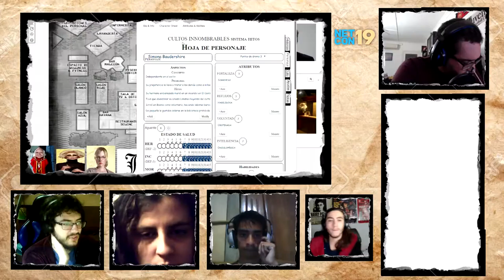Cultos Innombrables - Gabrielle - Parte 1/2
Título: Gabrielle

Sistema: Cultos Innombrables (Hitos)

Premisa: Los PJ tienen que hacer una pausa en uno de sus viajes debido al mal tiempo, una tormenta tropical en toda regla que se está recrudeciendo por momentos. Los medios de comunicación recomiendan buscar un lugar seguro y seguir las recomendaciones habituales en estos casos. Los PJ ya están de camino a Playa Paz (uno de los pocos resorts que seguían aceptando reservas durante la alerta) usando un taxi o un coche de alquiler.